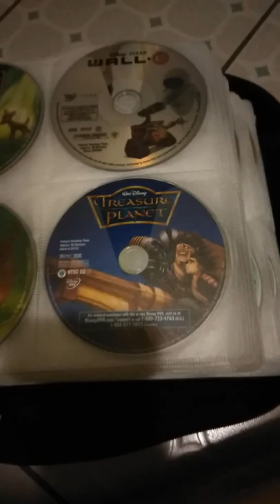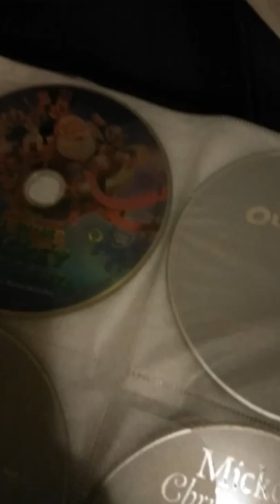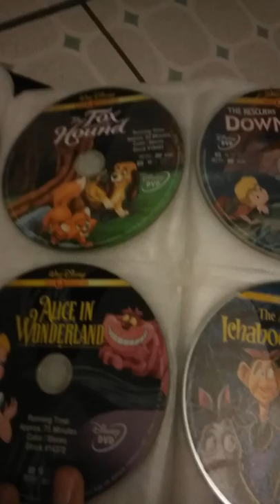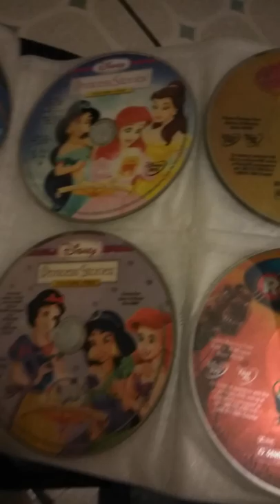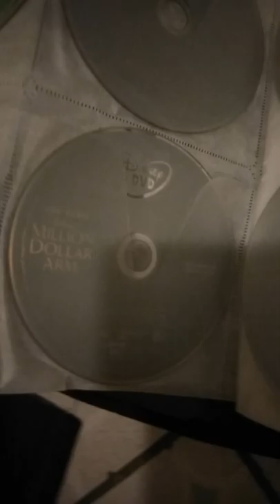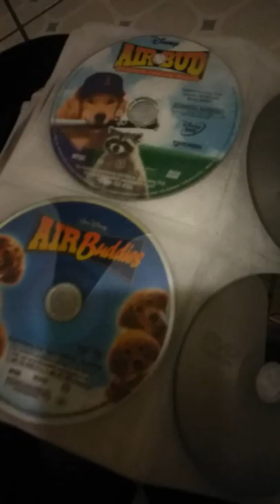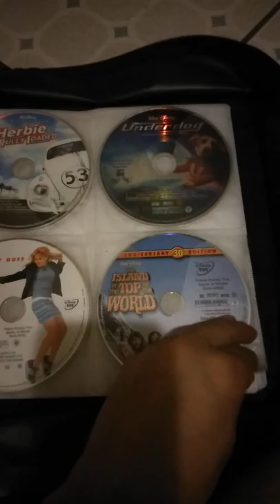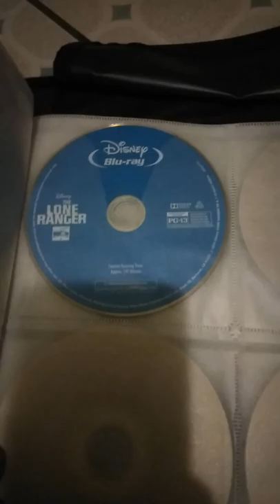Huge Disney collection over 500 part 2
I have my first Disney collection up I have added a bunch more all this video enjoy